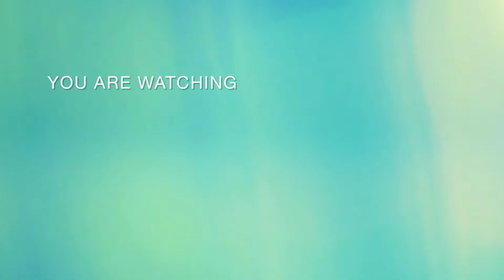RAILWAYS | Ka Taksaka, Ka Argo Lawu Luxury, Lokomotif Dinas